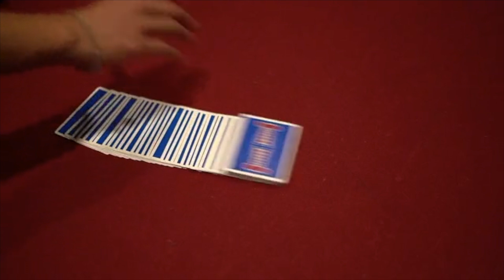Jerry's Nuggets Playing Cards (Trailer)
About Jerry's Nuggets:
The most iconic deck of cards ever to be created. Now Jerry's Nuggets Playing Cards are your EVERYDAY cards!
In 1970, Jerry's Nugget Casino printed what would become one of the most collectible playing card decks ever manufactured by the United States Playing Card Company (USPCC). They made them for the tables but opted not to use them and put them in storage for 20 years! Playing card expert, Lee Asher, recognized the unique quality and feel of these cards and began evangelizing about them. In due course, Jerry's Nugget playing cards became legendary.

By the fall of 1999, these cards sold out, yet the demand continued to grow. Today, authentic Jerry's Nugget cards are among the most desirable and expensive modern decks on the market. After more than three years of pursuit and negotiation, a deal with Jerry's Nugget Casino and Expert Playing Card Company is making them available again!

In homage to the original decks, we have decided to print with USPCC on their Premium stock (formally called Bee stock). We are THIN CRUSHING this stock to the thickness of an original Jerry's card. And while these new decks won't feel the same as the originals, we've modernized them for today's tastes. They will be the perfect thickness (or thinness, in this case!) to handle today's sleights, flourishes and cardistry with ease. You will love these cards!